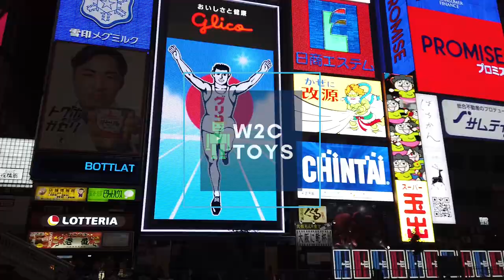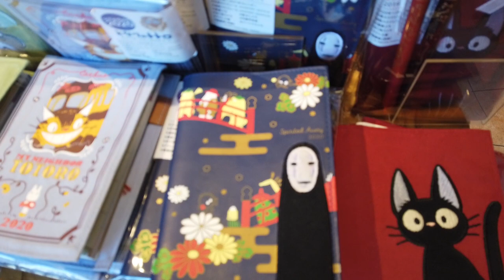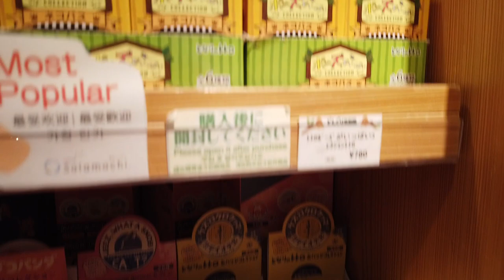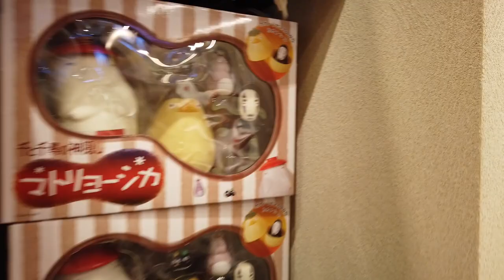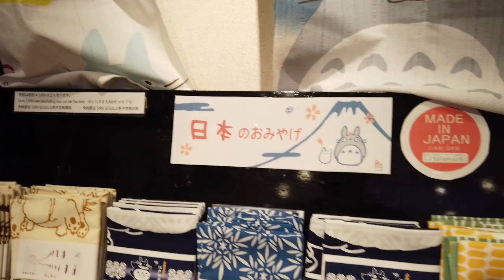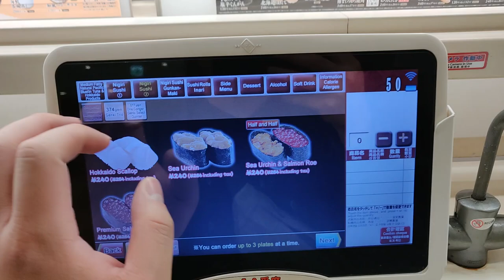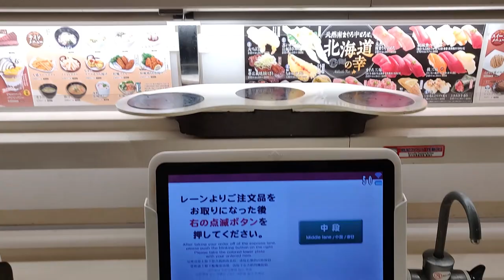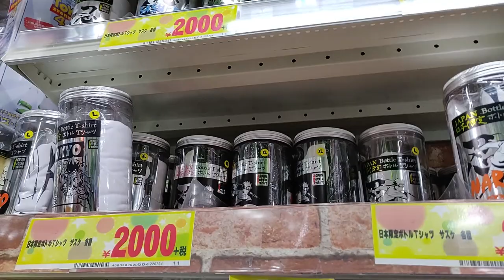GO KARTING IN TOKYO! Japan Vlog Episode 3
***Footage filmed in November 2019 - please follow the current COVID-19 health guidance of your local officials***

JAPAN VLOG Episode 3! I had the chance to visit Japan late last year and had the most amazing time! Check out our multi-part series as we share with you our adventures across Tokyo, Nikko, Kyoto, Osaka, Nara and Kobe!

Part three highlights include our visit to the Sensoji Temple, Asahi Beer Hall, Donguri Kyowakoku (Studio Ghibli Store), Street Karting in Tokyo, Shibya Crossing and more!

0:00:00 - Sensoji Temple
0:01:27 - Donguri Kyowakoku (Studio Ghibli Store)
0:05:22 - Asahi Beer Hall
0:07:28 - Street Karting in Tokyo
0:11:57 - Shibuya Crossing

If you are looking to go to Japan in the future, LOVE toys, collectibles and any other kawaii merch/activities, then be sure to LIKE this video and SUBSCRIBE NOW for more W2C TOYS adventures in Japan!